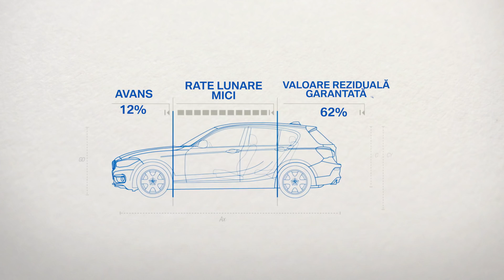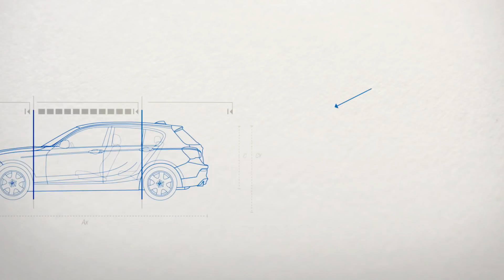BMW Select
Ai un model BMW preferat pe care vrei să-l cumperi printr-un produs de finanţare flexibil? Descoperă ce înseamnă BMW Select în detaliu.